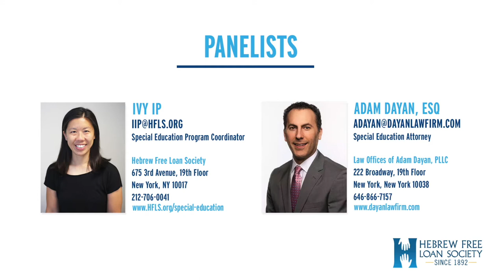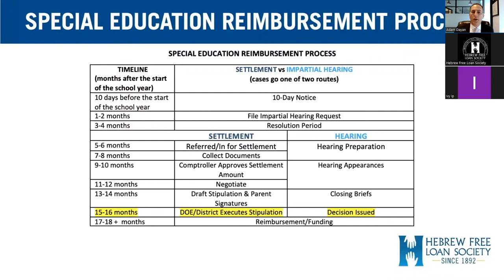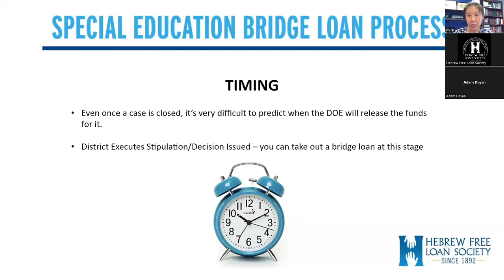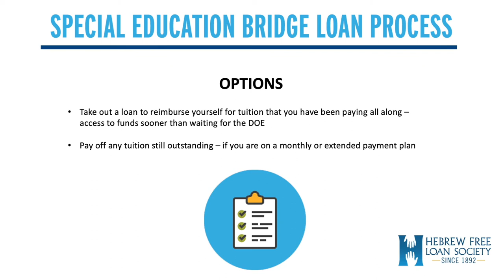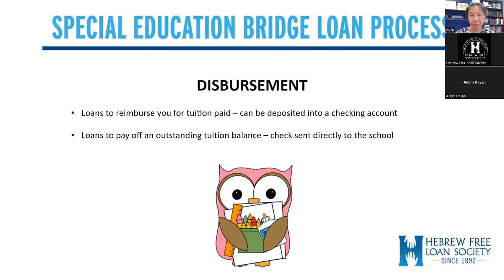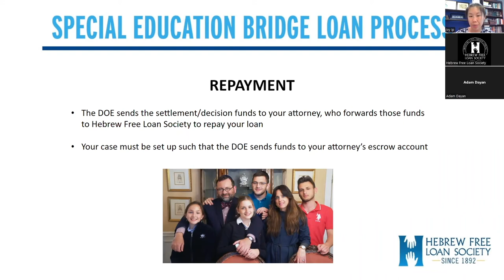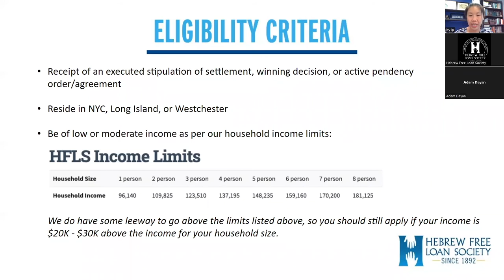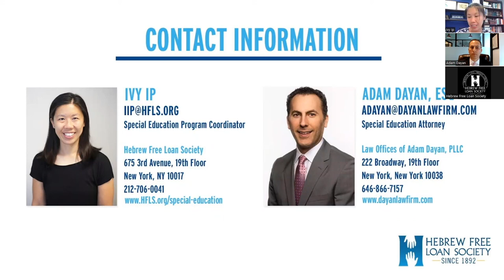HFLS Webinar | Bridging the Gap: Securing Funding While Awaiting DOE Payout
Learn more about the process and timeline for pursuing tuition reimbursement from the DOE, and how the Hebrew Free Loan Society (HFLS) can help make private special education more affordable for families in the NYC area through the 0%-interest, no-fee Special Education Bridge Loan Program.